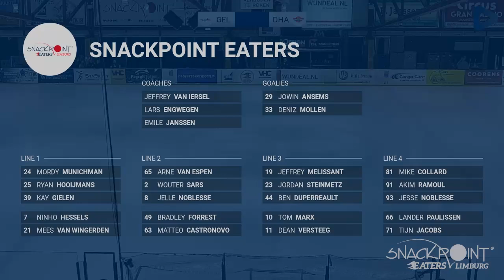Samenvatting Snackpoint Eaters Limburg Den Haag 24 november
59:40 SH1Ben Duperreault scored the 6-3 on the assist of Jeffrey Melissant
53:43 Ninho Hessels scored the 5-3 on the assist of Tom Marx
45:27Dani van Schilt scored the 4-3 on the assist of Justin Evers and Donovan de Zwart43:20
42:42Matias Mustonen scored the 4-2 on the assist of Raymond van der Schuit and Mike van Oeveren

27:00 PP1Nick Verschuren scored the 4-1 on the assist of Mike van Oeveren and Bartek Bison
4-0 25:17 SH1Wouter Sars scored the 4-0 on the assist of Bradley Forrest
20:14Ben Duperreault scored the 3-0 on the assist of Tom Marx and Matteo Castronovo20:00

19:11Ben Duperreault scored the 2-0 on the assist of Bradley Forrest and Jeffrey Melissant
05:20Jeffrey Melissant scored the 1-0 on the assist of Tom Marx and Ninho Hessels